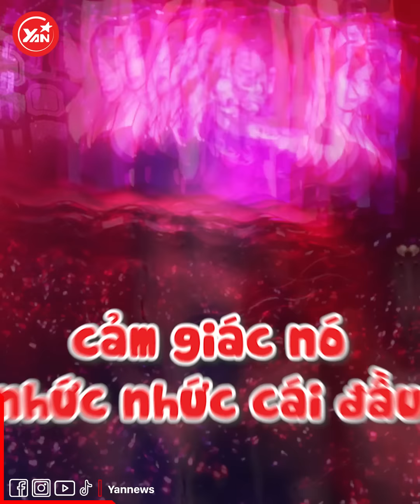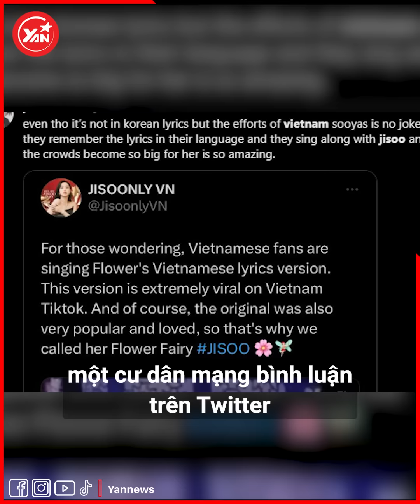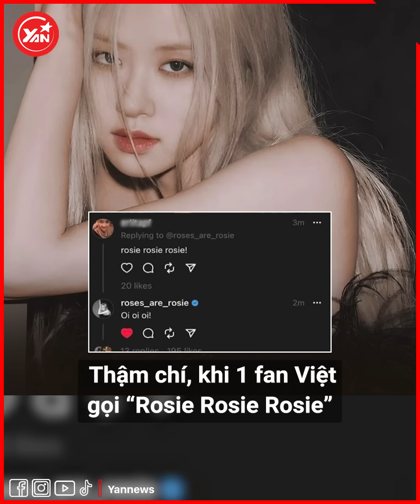Khi trend "lửa hận thù" vươn tầm Quốc Tế, cũng là "Flower" mà làm Jisoo hoang mang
★ | Khi "lửa hận thù" của Tiểu Vy vươn tầm Quốc Tế, cũng là "Flower" mà làm Jisoo hoang mang

Jisoo (BLACKPINK) chính thức debut solo với MV FOLOWER. Như vậy, cô chị cả của BLACKPINK cũng ra mắt sản phẩm riêng sau khi 3 thành viên còn lại lần lượt sở hữu những bản hit cá nhân. Thỏa lòng mong đợi từ công chúng, dự án mới của nữ idol gây ấn tượng bởi độ hoành tráng, công phu. Đặc biệt ở mặt hình ảnh, người đẹp còn khiến fan choáng ngợp khi sử dụng 12 oufit "đậm mùi tiền". Tuy nhiên, ở Việt Nam lại "chế" bài hát của cô nàng thành lời Việt nghe lạ lắm.